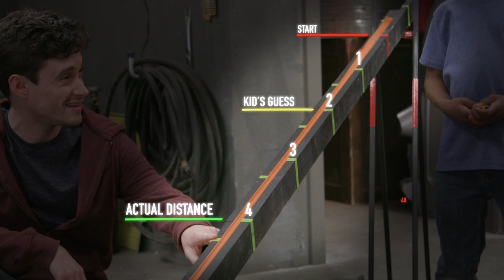Gravity | Hot Wheels Labs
Drop in for some accelerating Hot Wheels action on this episode of Hot Wheels Labs: Gravity! Scientific principle: gravity.

About Hot Wheels Labs:
Ever wonder what makes our diecast cars go up? How Hot Wheels can go upside-down around the loops? Join us on Hot Wheels Labs to find out how physics works to generate power, how gravity works, and how trajectory decides how far you jump.